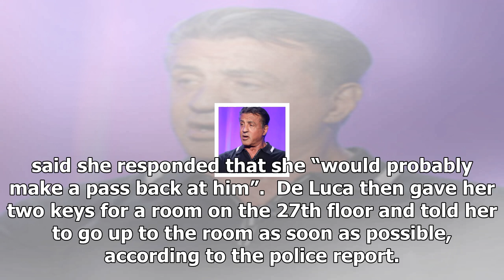News-Sylvester stallone accused in police reports of 1986 year ually assaulted a person 16 years of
News - News-Sylvester stallone accused in police reports of 1986 year ually assaulted a person 16 years of age

Sylvester Stallone was accused of ual assault by a 16yearold girl while making a film in Las Vegas in 1986, according to newlyobtained police records. Stallone was 40 when he met the unnamed girl, who was staying with her family on holiday at the Hilton hotel in the city. He was there to film Over The Top, and met the girl when she asked for his autograph, according to the police documents obtained by DailyMail.com.  Mike De Luca, Stallones bodyguard, allegedly asked the girl how she would react...